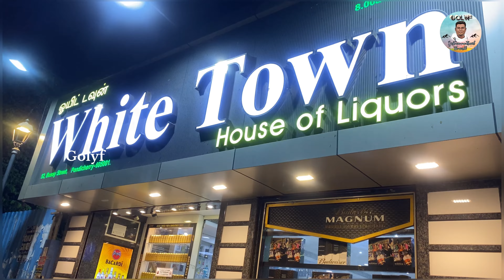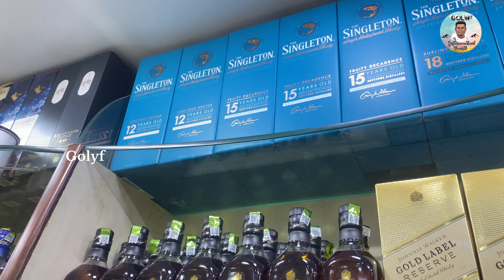பாண்டிச்சேரில இவ்வளவு Brand இருக்கா?|| Pandicherry || Saraku || Liquor || golyf